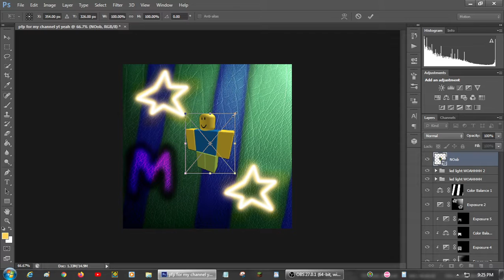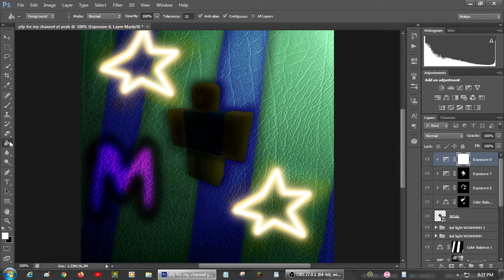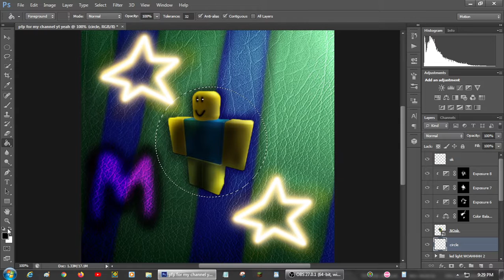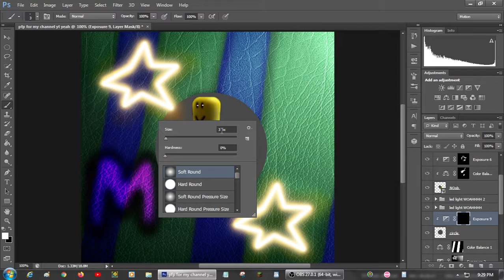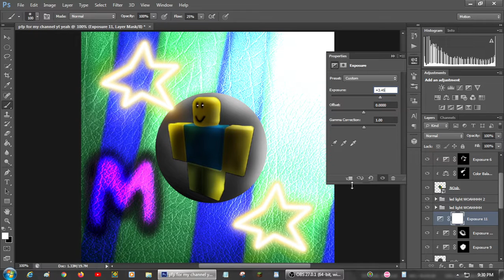making a new pfp i guess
yes i am good at photoshop (not really)

hi